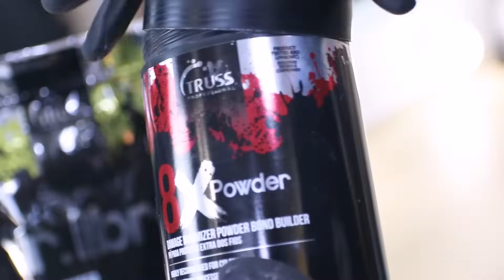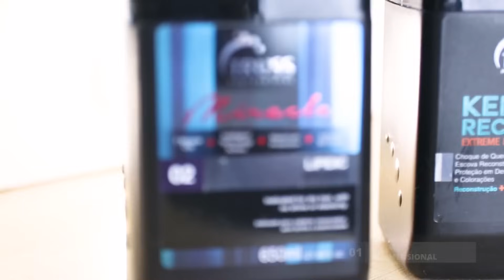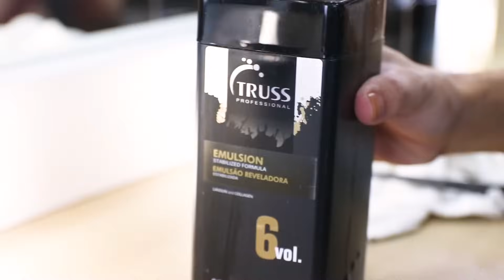COMO FAZER MORENA ILUMINADA FREE HANDS - Passo a Passo por Gisele Quintino